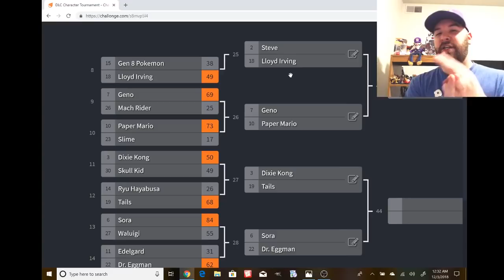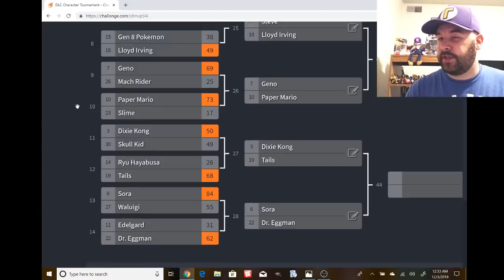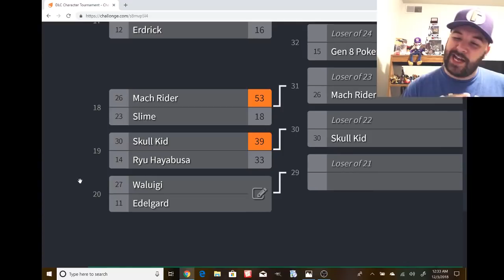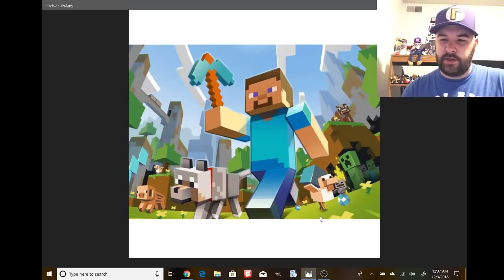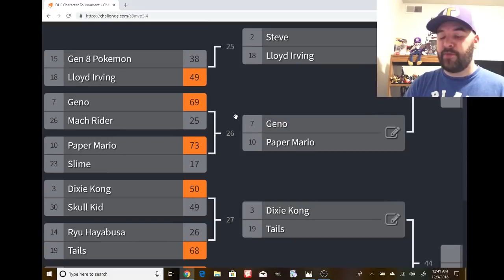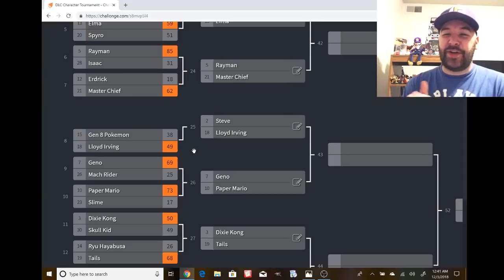SMASH ULTIMATE DLC TOURNAMENT EP.25 (Steve vs Lloyd Irving)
Two more third party characters duking it out in today's matchup. Who ya got?